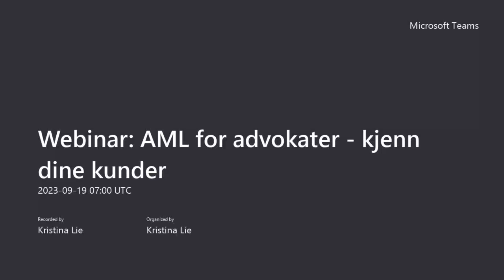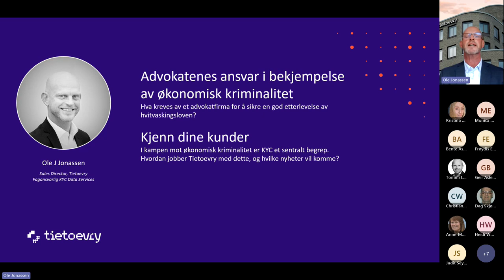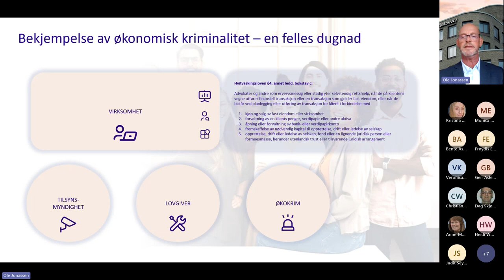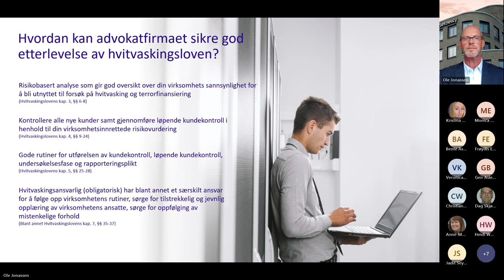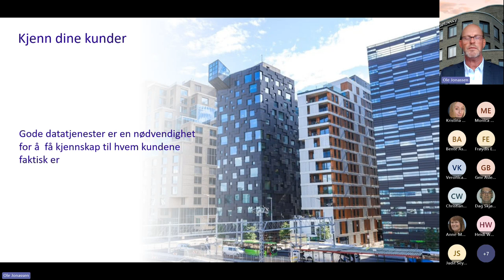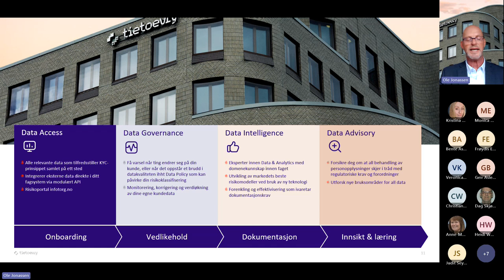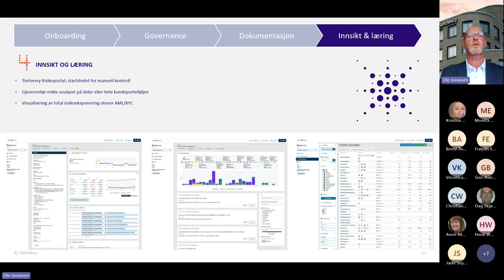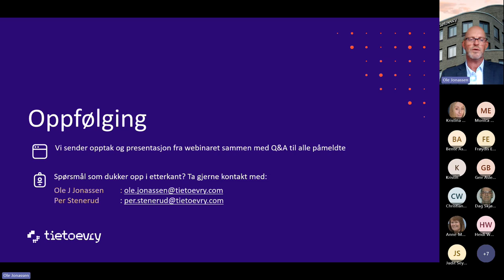Webinar: Kjenn dine kunder – AML/KYC datatjenester for advokater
I dette webinaret vil du lære hvorfor KYC (Know Your Customer) er avgjørende i kampen mot økonomisk kriminalitet, spesielt for advokater. Vi utforsker betydningen av KYC i praksis og viser hvordan våre datatjenester kan forbedre din effektivitet i denne viktige innsatsen. Bli med oss for en grundig innsikt i hvordan du kan styrke din rolle som advokat i kampen mot finansiell kriminalitet.